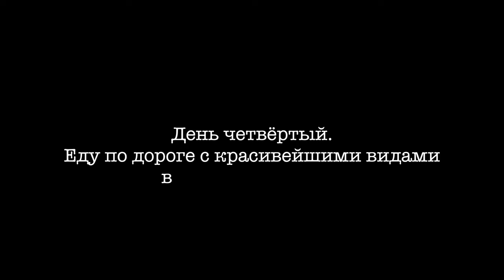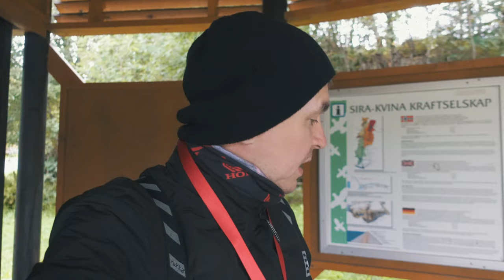Норвегия на мотоцикле | часть 5